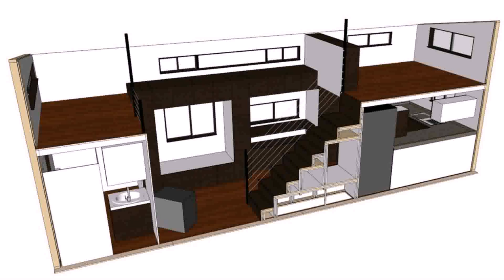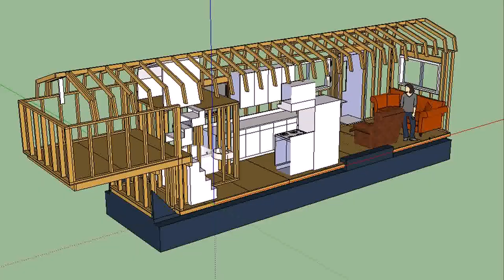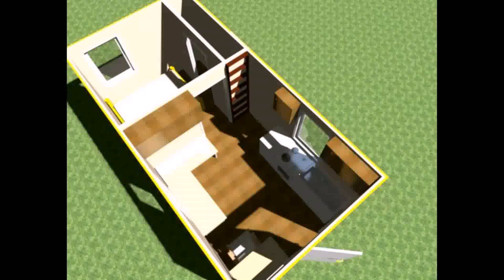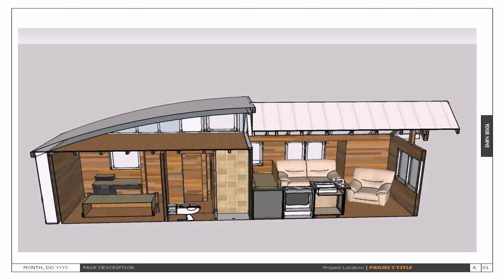Tiny House Plans With Garage Attached - Gif Maker DaddyGif.com (see description)